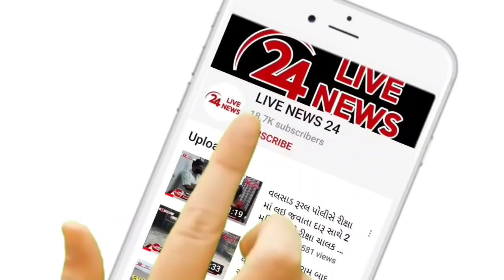કપરાડાના કરજૂન ગામે ગૌતસ્કરો અને પોલીસ વચ્ચે ઘર્ષણ પોલીસે બે રાઉન્ડ ફાયરિંગ કર્યું